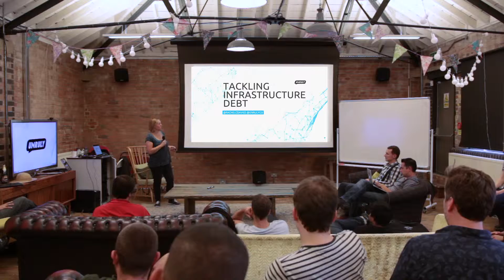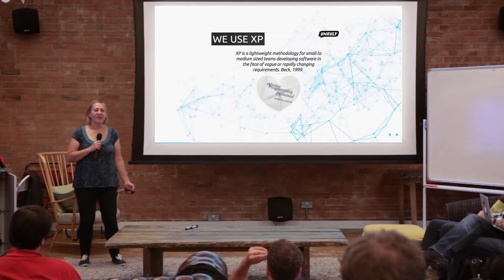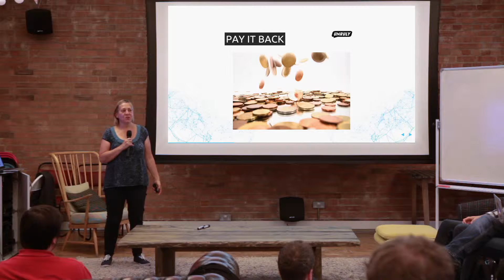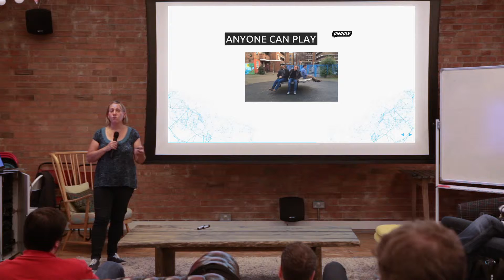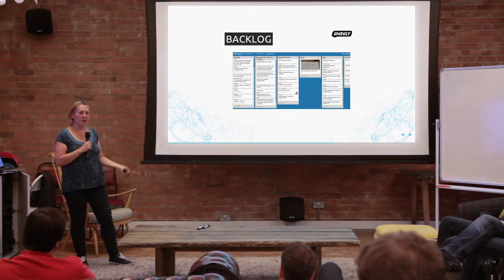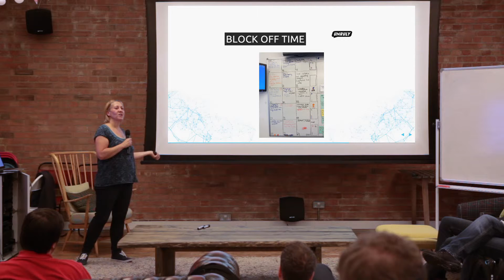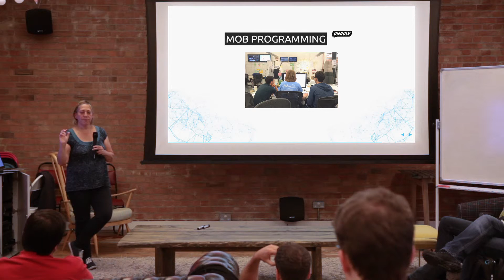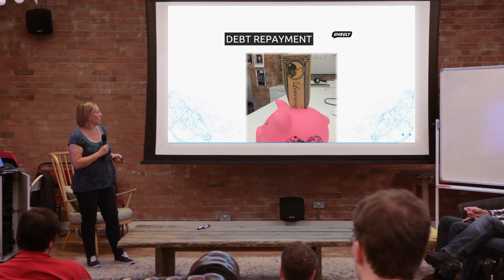Tackling Infrastructural Debt with Rachel Davies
This second talk is from Rachel Davies on the efforts of teams at Unruly to maintain shared development and product infrastructure without separating out a dedicated team.

Speaker: Rachel Davies

keys: conference, event, learning, meetings, meet-up, meetups, people, q&a, slides, presentations, talks, ux, video